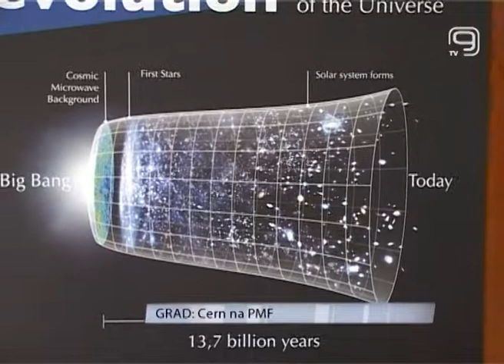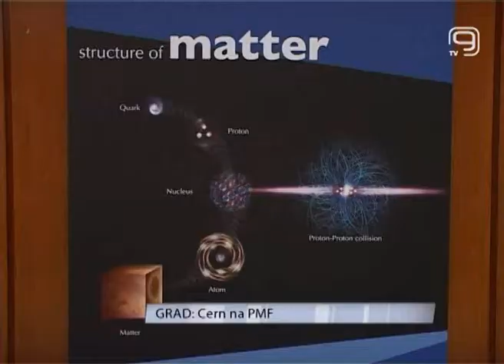TV KANAL 9, NOVI SAD, Cern na PMF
Ekipa Kanala 9 posetila je danas i Prirodno matematički fakultet, koji je svoju trogodišnju saradnju sa laboratorijom u Cernu označio  izložbom koja traje do subote. Mnoge dodatne aktivnosti povezale su ove institucije, a saradnja se nastavlja i dalje. U narednom prilog pogledajte šta je zabeležila naša ekipa.